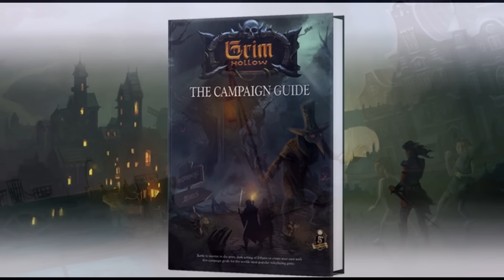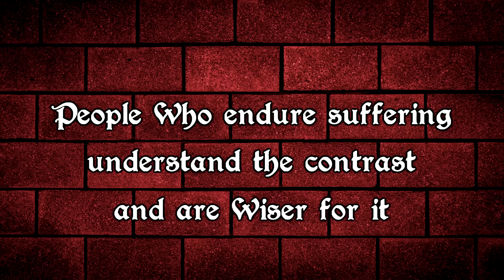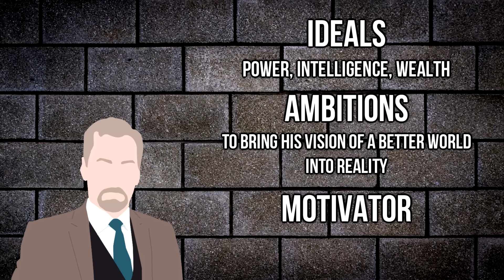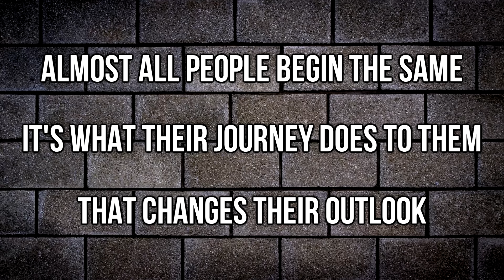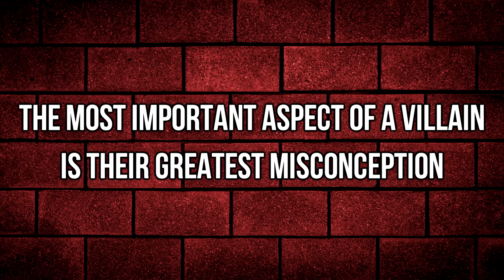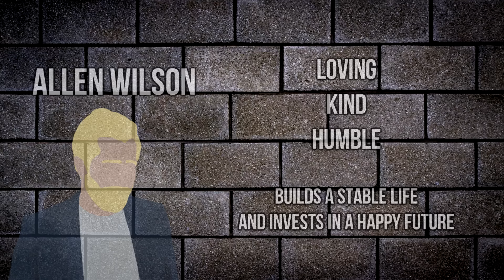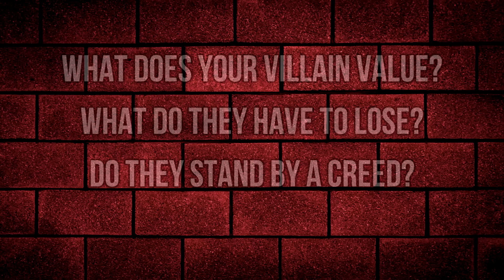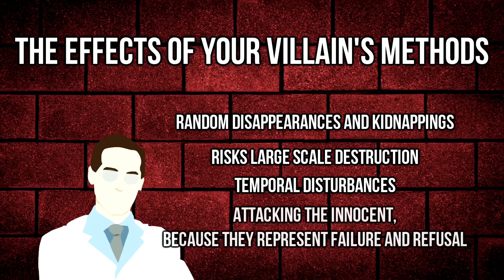How to Write a Good Antagonist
Enjoy me trying to teach you about morality, suffering, evil, and my discarded screenplay.
Also I had to change the intro last minute so that's why it sounds weird please don't hate me.